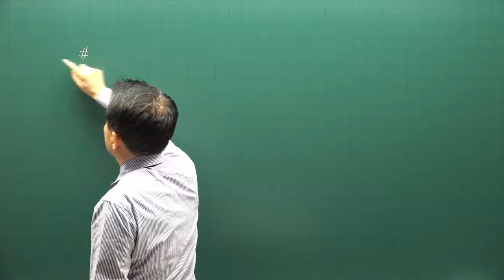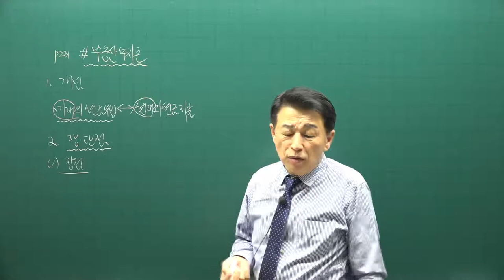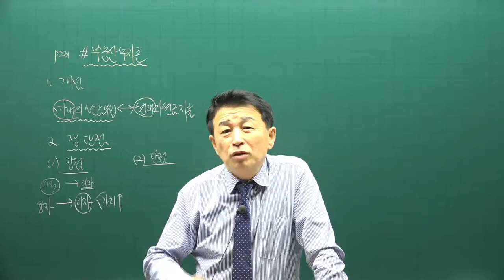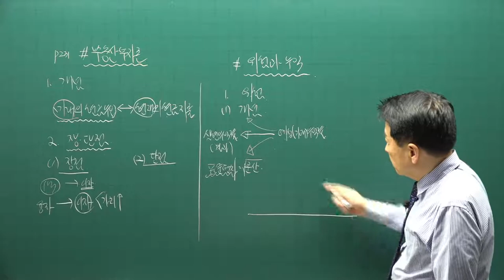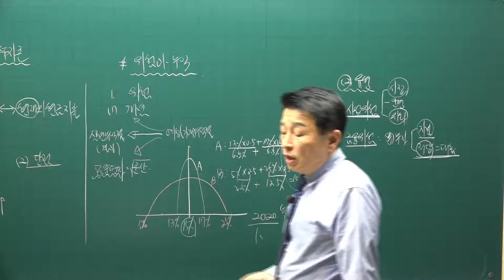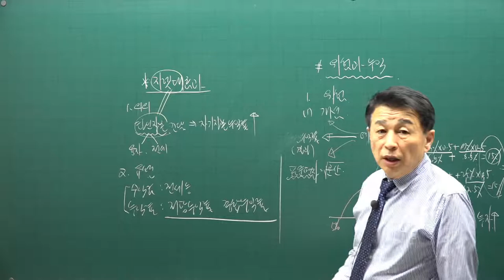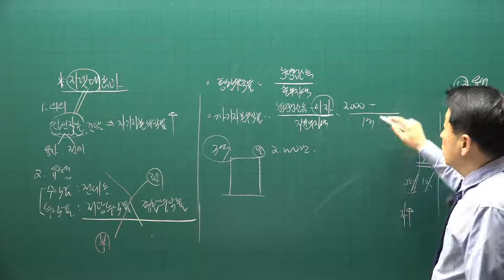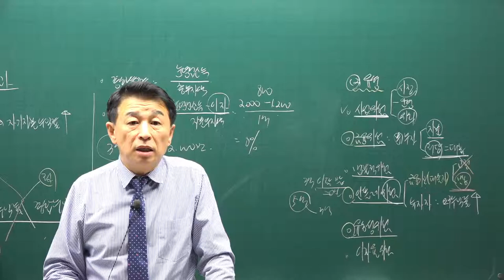[공전무] 2021년 공인중개사 학개론 기본이론과정 22강